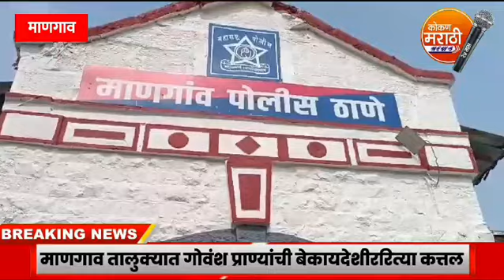माणगाव तालुक्यात गोवंश प्राण्यांची बेकायदेशीर रित्या कत्तल